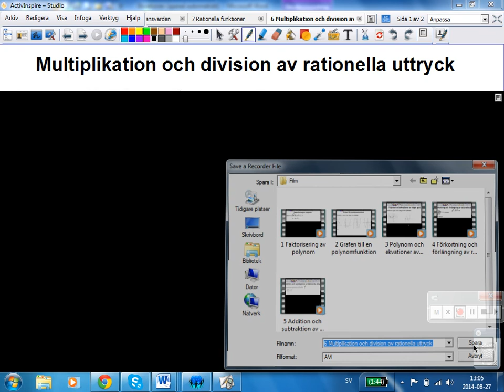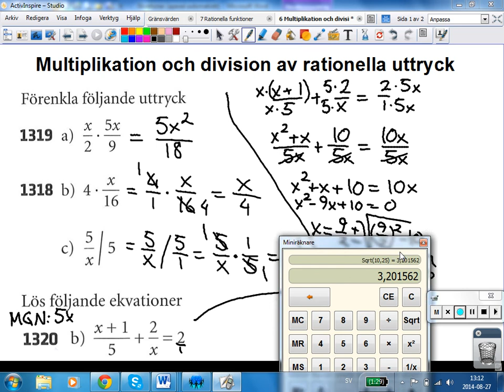6 Multiplikation och division av rationella uttryck